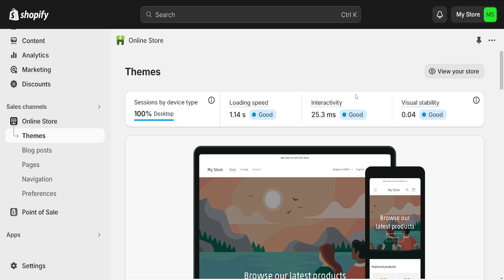How To Change Page Width Shopify Dawn Theme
In this video I show you how to change page Width in Shopify Dawn Theme. If you want to learn how to increase or decrease the width of your Shopify pages then this is the tutorial for you.